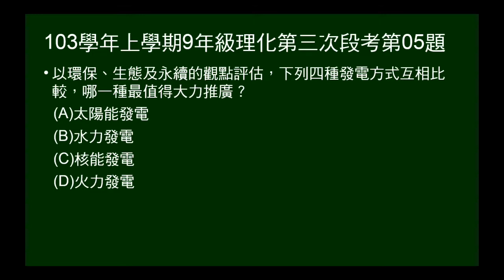103學年上9年級理化三段第05題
問依環保、生態、永續，應大力推廣何種發電方式？